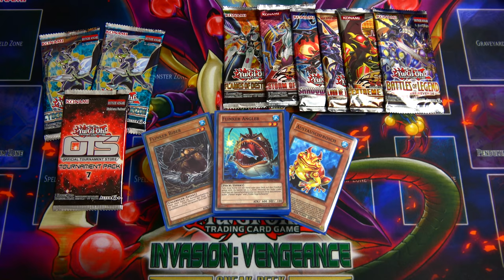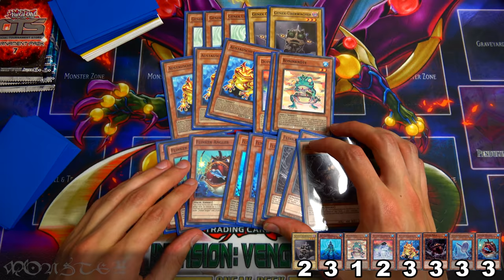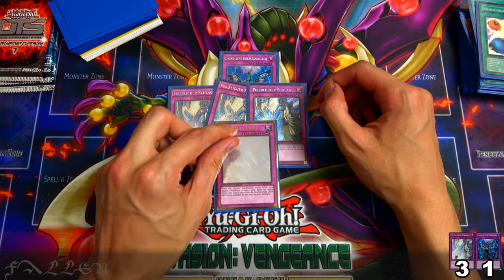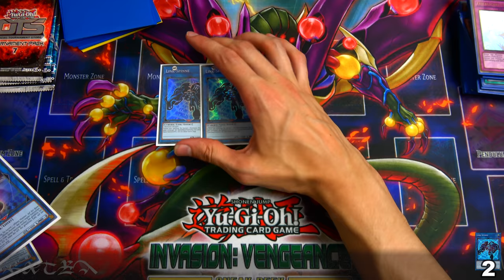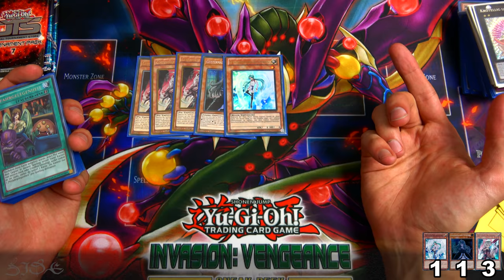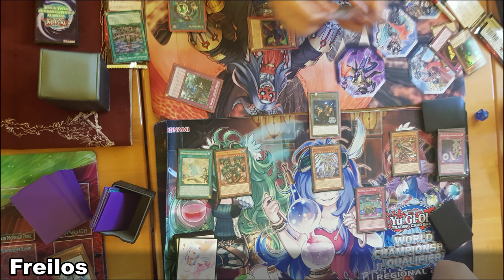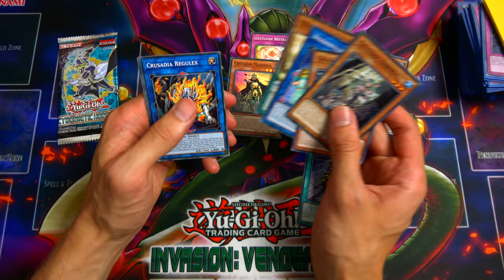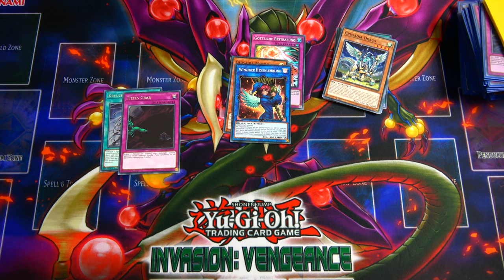Sonntags Locals - Flinke 4.0 - 23.07.2018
Willkommen zu einer neuen Folge Sonntags Locals. Dieses mal habe ich Flinke gespielt, das Deck das ich bereits die letzten Jahre auch schon mal gespielt habe. Ich wünsche Euch noch gute Unterhaltung ;)

---Werbung---
Custom Playmat:
Renebrain-15